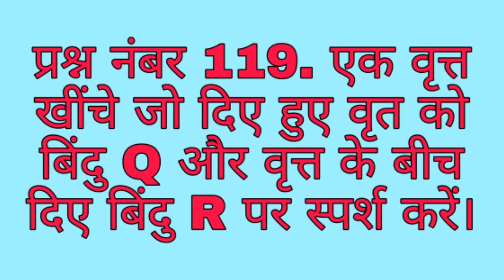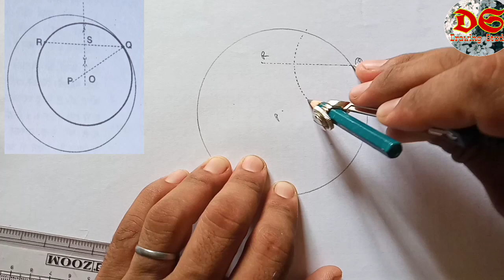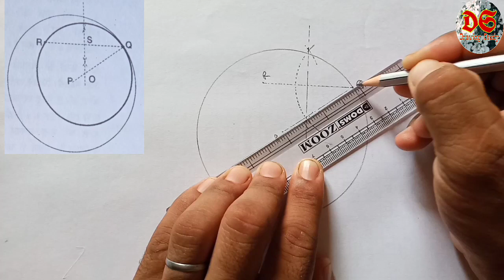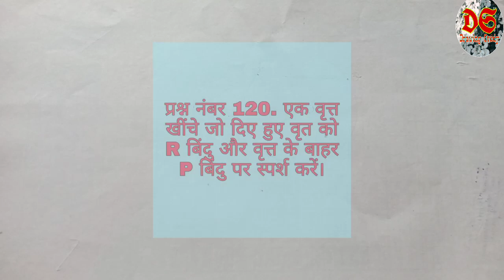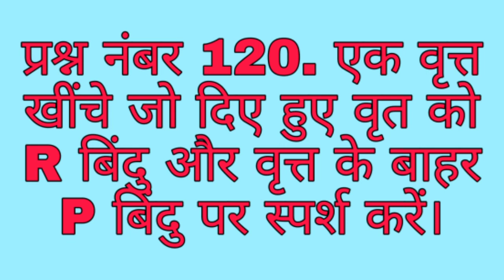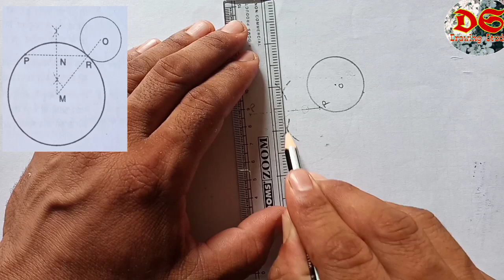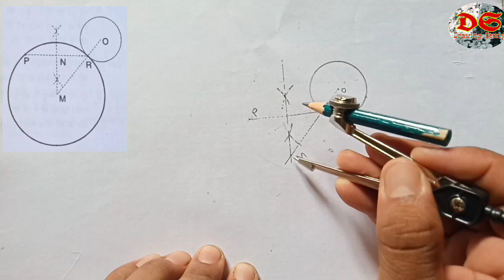Drawing Study Class 10th| Geometrical Drawing Question No 119 Or 120| NCERT syllabus